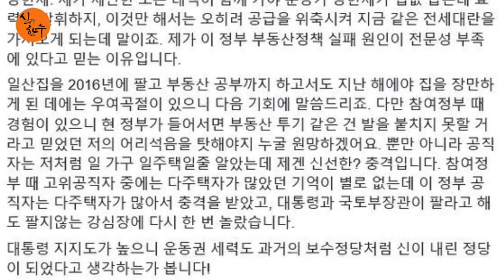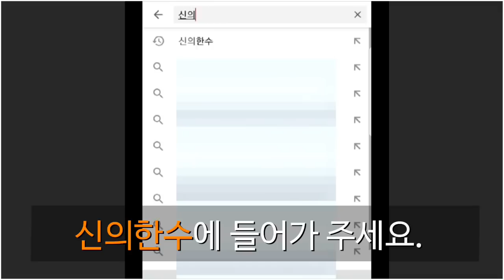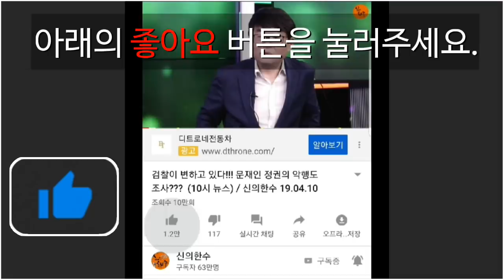일 터졌다! 친노 조기숙도 문재인 배신 때렸다! (신혜식의 진짜뉴스)